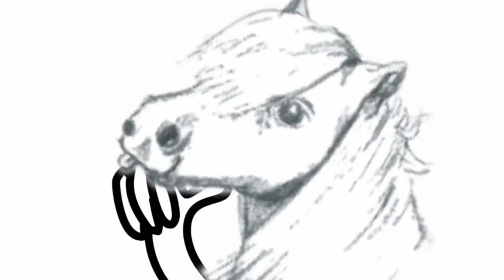Reaction When I See a Reupload of Old Annoying Goose